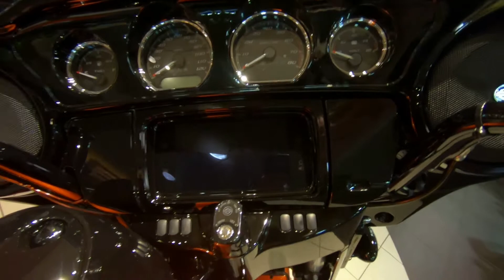2020 HARLEY-DAVIDSON STREET GLIDE SPECIAL FLHXS - New Motorcycle For Sale - Eden Prairie, MN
Please visit Wild Prairie Harley-Davidson to view this New Scorched Orange/Silver Flux 2020 HARLEY-DAVIDSON TOURING FLHXS STREET GLIDE SPECIAL for sale in Eden Prairie, Minnesota Stock# 634664

Description:
NEW 2020 HARLEY-DAVIDSON TOURING FLHXS STREET GLIDE SPECIAL FOR SALE NEAR EDEN PRAIRIE, MN
What's so special about the Street Glide® Special? Is it how iconic it is? How it makes you feel like your surfing through the city? Or is it the massive Milwaukee-Eight® 114 V-Twin engine? The cornering traction and slip control, H-D™ Connect vital monitoring and new Prodigy™ wheels with optional electronic Reflex™ Defensive Rider Systems for finely tuned stopping and cornering? Whatever the answer, this blacked-out cycle is machined to help you find wide-open spaces made for epiphanies—and has the storage space in its stretched saddlebags to accommodate any adventure.

NEW OWNERSHIP, NEW ATTITUDE! COME DOWN AND MEET THE NEW OWNERS, DALE RHOADS AND JUSTIN JOHNSON. SEE THE SAME GREAT FACES, ENJOY THE LARGEST INVENTORY, AND THE BEST SERVICE DEPARTMENT RIGHT HERE AT WILD PRAIRIE HARLEY-DAVIDSON!

Wild Prairie Harley-Davidson® is conveniently located near the areas of Eden Prairie, Minneapolis, Shakopee, Chaska, and Chanhassen.